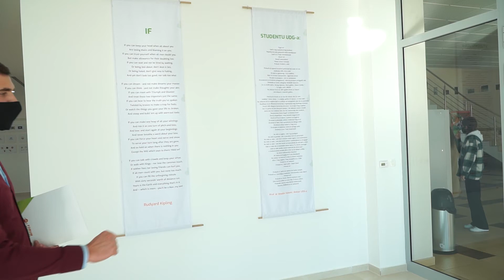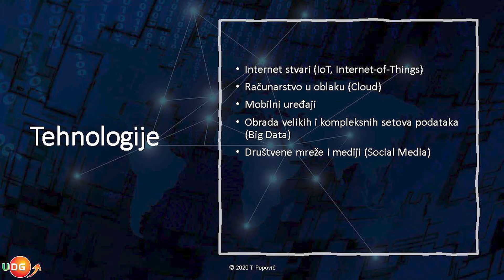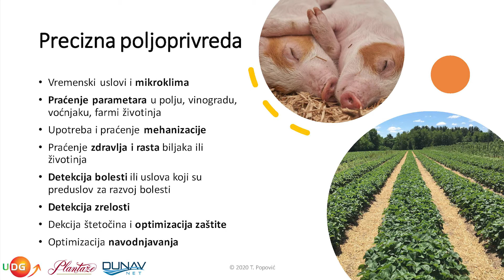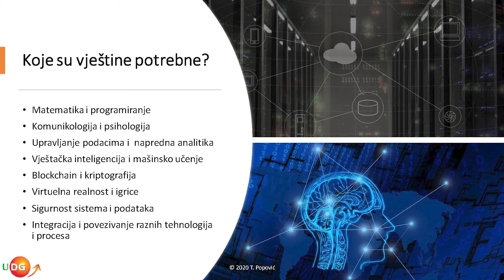Digitalna transformacija - Dr Tomo Popović | Inovacija i ja